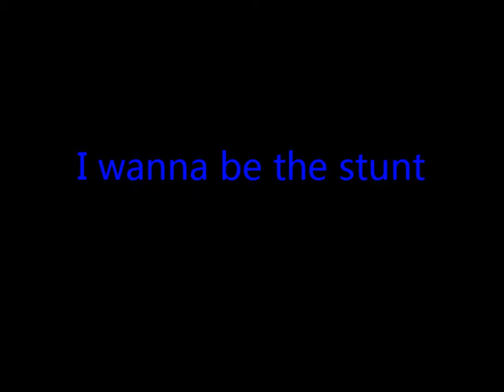I wanna be the Stunt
un i wanna que me recomendo king :3

Maker: PP
Time: 00:36:00
Death: 72